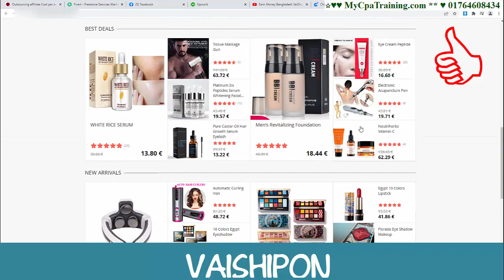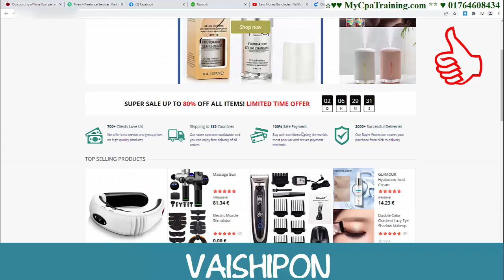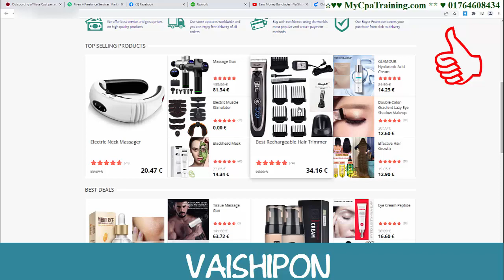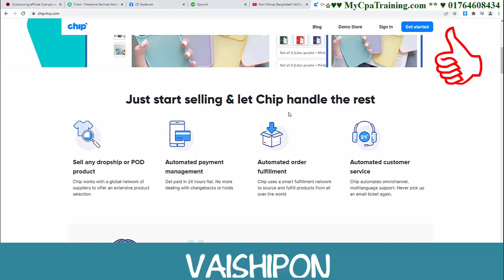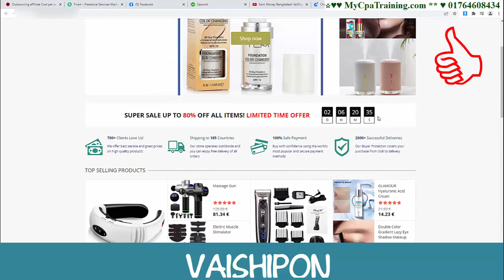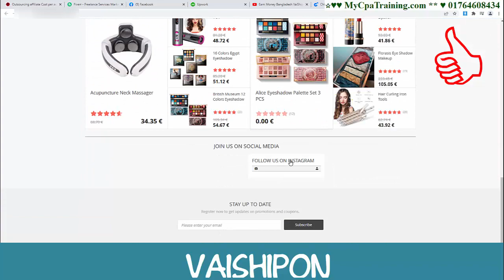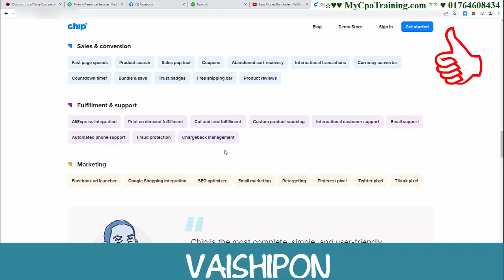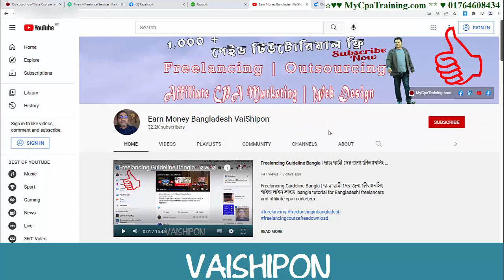Chip Chip Vs Alidropship | বাংলাদেশ থেকে ড্রপ শিপিং পানির মতো সহজ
Skype : vaishipon
ধন্যবাদ

☐ Liked?

Related Search:
chip chip dropshipping
chip chip vs alidropship
dropshipping for beginners
dropshipping for beginners 2022
dropshipping for beginners step by step
dropshipping for beginners free
dropshipping from bangladesh
dropshipping websites in bangladesh
how to start dropshipping business in bangladesh
dropshipping course in bangladesh
is dropshipping legal in bangladesh
aliexpress dropshipping bangladesh
Chip Dropshipping
chip
chip dropship
chip chip dropshipping bangla tutorial
chip dropshipping bangla tutorial
chip dropshipping tutorial
chip dropshipping
chip chip
chip tutorial
chip chip tutorial
chip pod tutorial
dropshipping bangla tutorial

Thanks
এই অফার সীমিত সময়ের জন্য।
১২ বৎসরের অভিজ্ঞতা ২ লাইনে বোঝানো যাবেনা, তার পর ও বলার চেষ্টা করছি।
১. ডিজিটাল মার্কেটিং নলেজ
২. আমাজন এফিলিয়েট একাউন্ট
৩. আমাজন এফিলিয়েট ওয়েব সাইট
১. ডিজিটাল মার্কেটিং নলেজ
২. মেক মানি এফিলিয়েট একাউন্ট
৩. মেক মানি এফিলিয়েট ওয়েব সাইট
১. ডিজিটাল মার্কেটিং নলেজ
২. টি শার্ট এফিলিয়েট একাউন্ট
৩. টি শার্ট এফিলিয়েট ওয়েব সাইট
১. ডিজিটাল মার্কেটিং নলেজ
২. সি পি এ মার্কেটিং একাউন্ট
৩. সি পি এ মার্কেটিং অফার এর জন্য ওয়েব সাইট